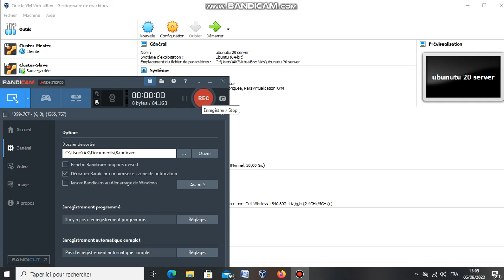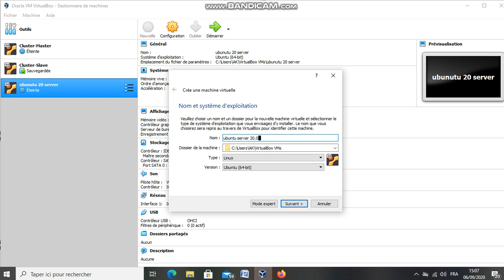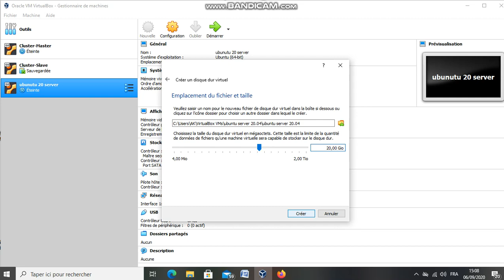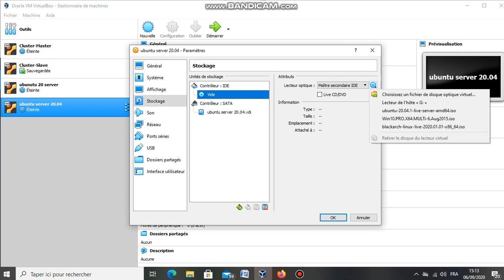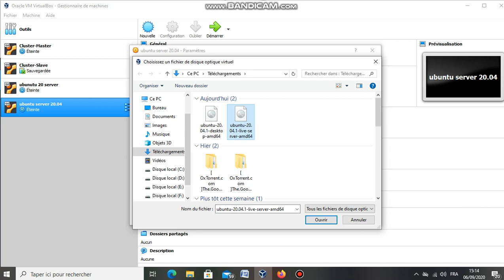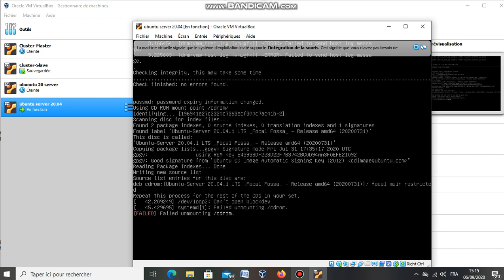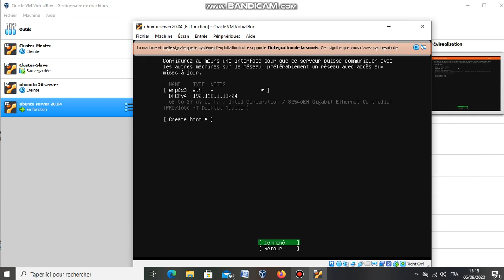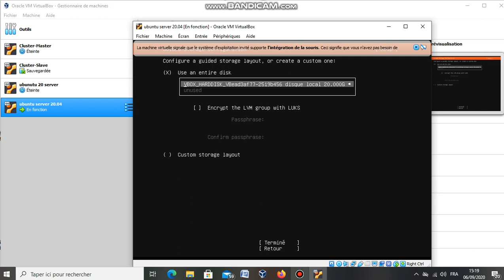Installer ubuntu server 20.04.1 partie 1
Youssouf Abdallah: Installer ubuntu server 20.04.1 partie 1